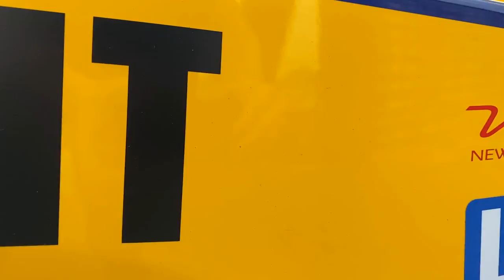Liberty Walk Super Silhouette WORKS S15 Silvia - IN THE UK ! !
I had the pleasure of helping my buddy Martin Richards look after a very special car. Tetsuya Hibino and Liberty Walk are in the UK for Goodwood Festival of Speed! Hibino will be driving the LB Super Silhouette WORKS S15 Silvia up the hill at Goodwood. In this video we take the LB-S15 out for testing! Truly humbling experience and so stoked to have a small hand in making this all happen!

Follow me in Instagram for daily content!